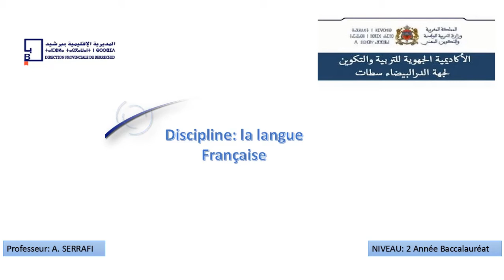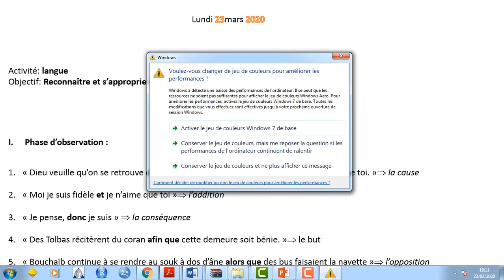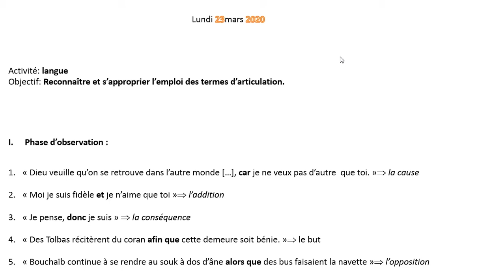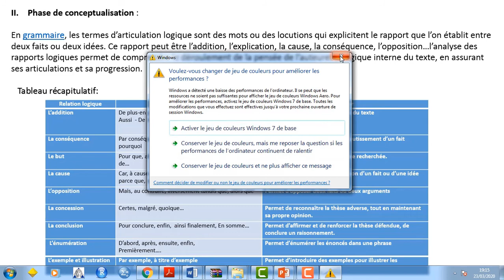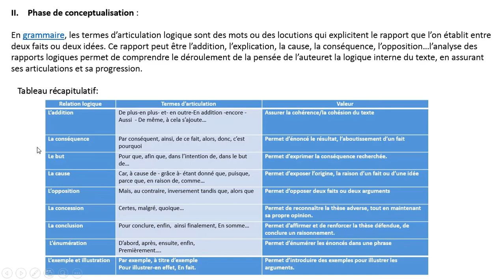activité de langue les Termes d'articulation "il était une fois un vieux couple heureux "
2 ème module (bac) il était une fois un vieux couple heureux